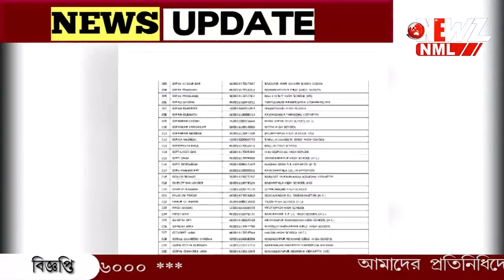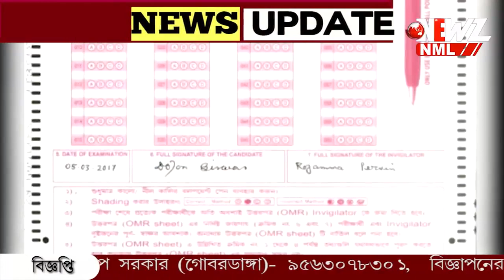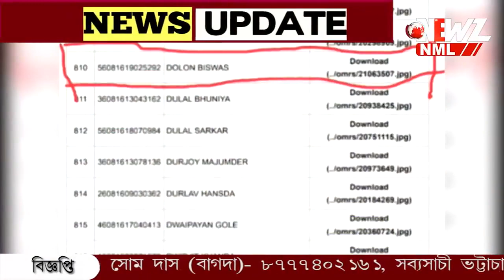গ্রুপ সি পদে নিয়োগ দুর্নীতিতে চাকরি খোঁয়াতে চলেছেন কাউন্সিলর।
চাকরি খোয়াতে চলেছেন প্রাক্তন কাউন্সিলর দোলন বিশ্বাস। অভিযোগ ওএমমার শিট বিকৃত করে 'গ্রুপ সি' পদে চাকরি পেয়েছেন তিনি। কার সুপারিশ এ চাকরি পেয়েছিলেন তিনি? তা নিয়ে শুরু হয়েছে রাজনৈতিক বিতর্ক।